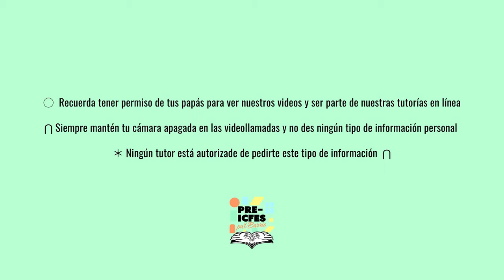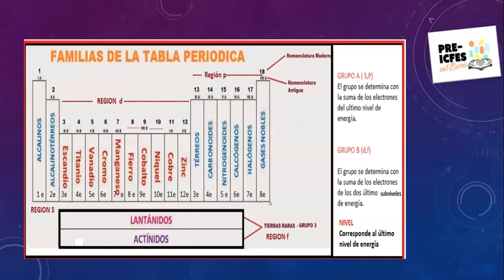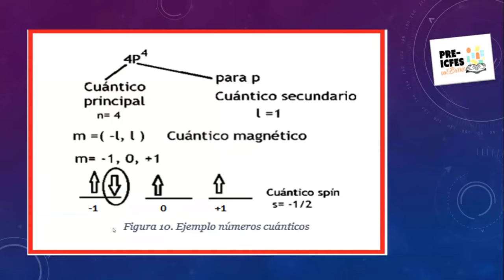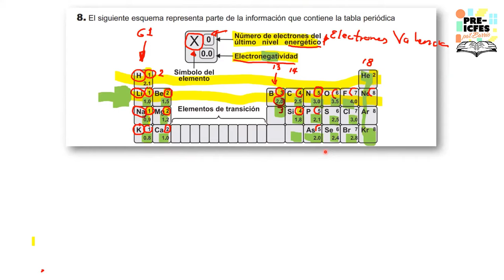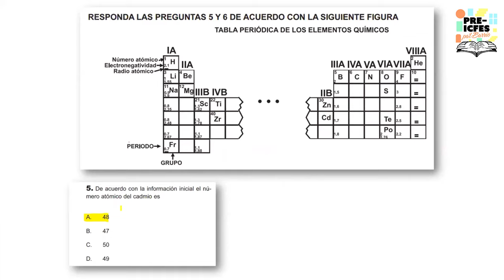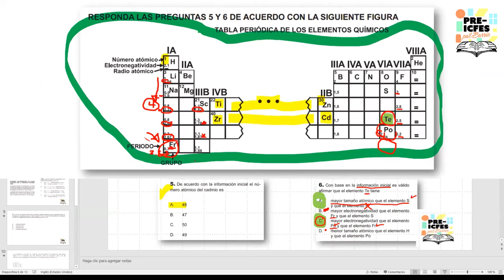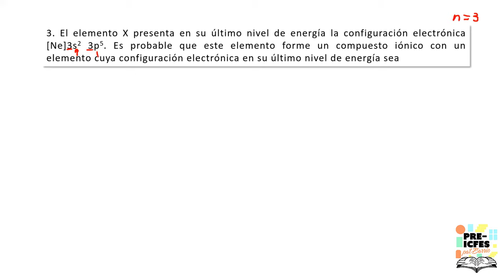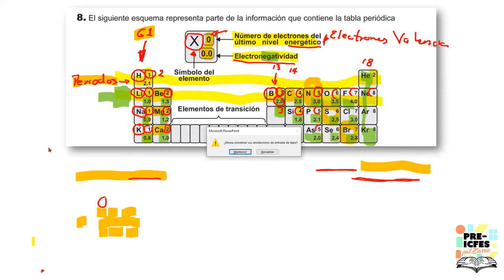3.4. *Profundización* - Química - Periodicidad y Números Cuánticos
Bloque: Química
Área: Átomo y Moléculas
Tutores:
* Raúl Rodríguez
* Ana Lucía Perea
Tema: Periodicidad y Números Cuánticos

*Síguenos*